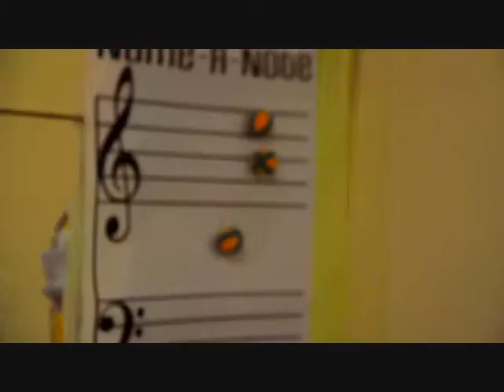Scale practicing game